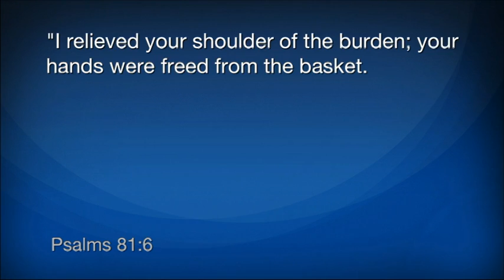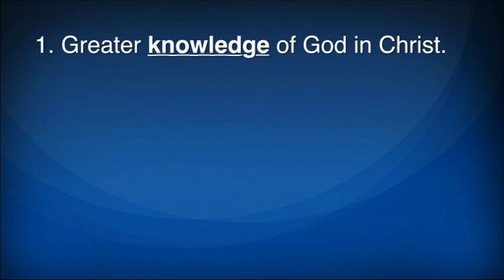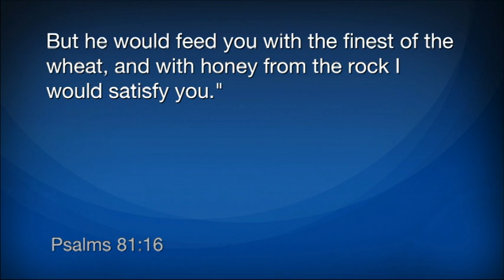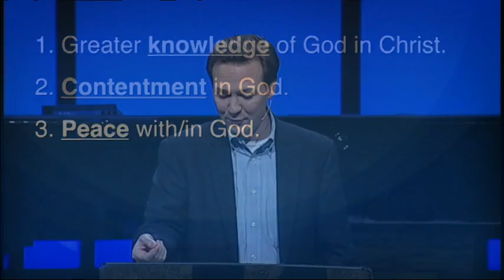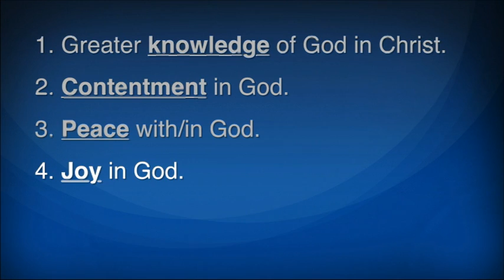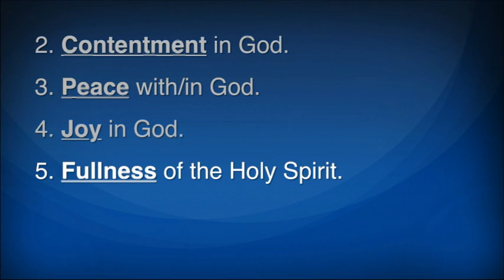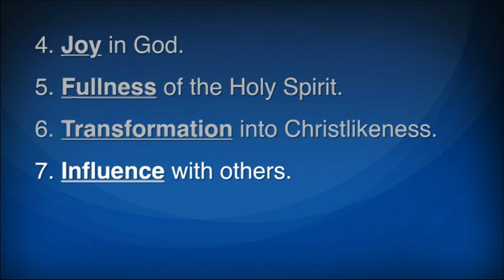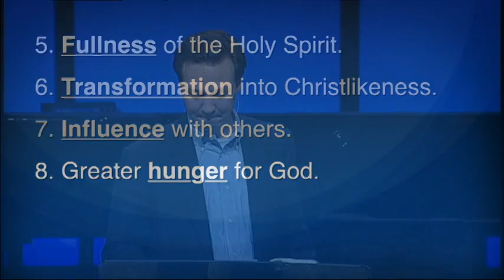"Benefits of Feasting Upon God" | Will McKay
Will McKay | 01-10-16 PM | Psalm 81